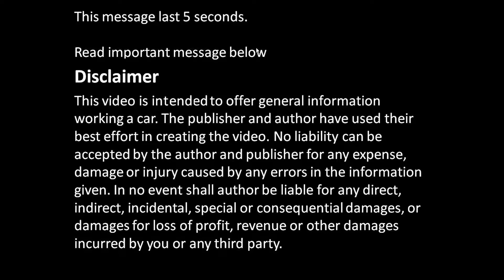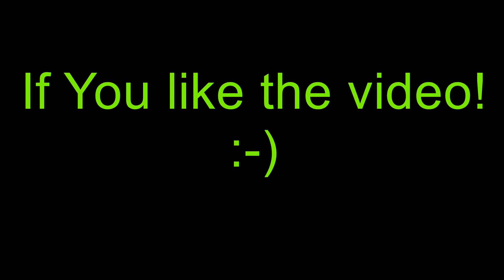What are Engine Minus Cables